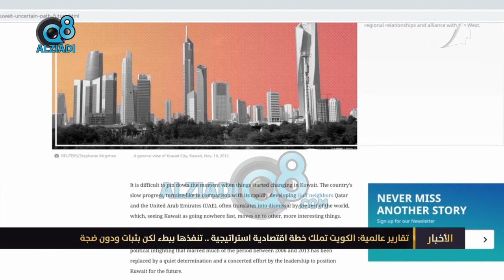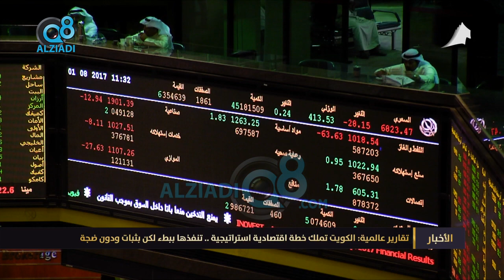تقارير عالمية: الكويت تملك خطة اقتصادية استراتيجية.. تنفذها ببطء لكن بثبات ودون ضجة